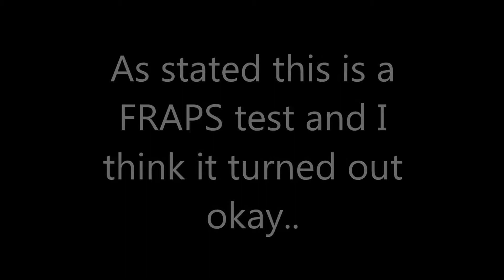StarCraft II - A Sinister Turn Run-through and FRAPS Test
Here we have a brief run-through of A Sinister Turn from the StarCraft II: Wings of Liberty campaign. This video was done primarily to test out how well FRAPS performs and records and I figured why not upload it. Follow me @TayUber and follow our channel @Uberteks!